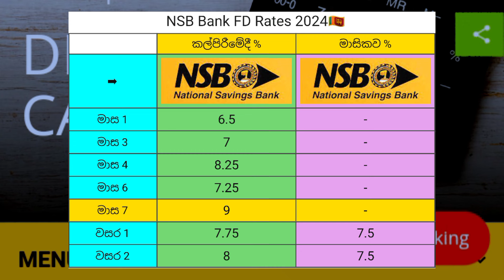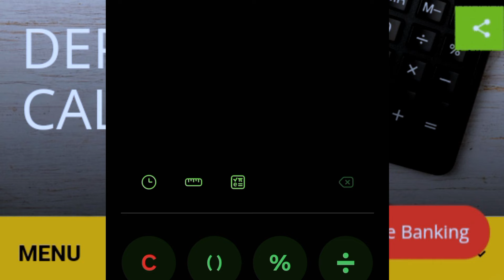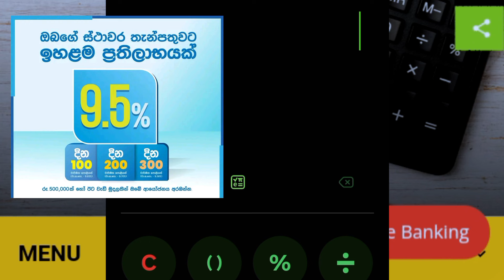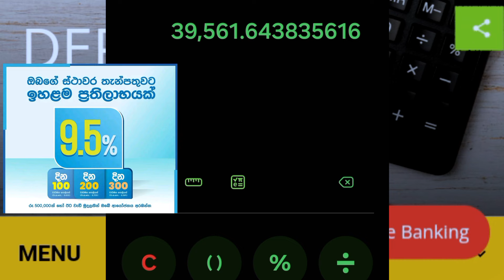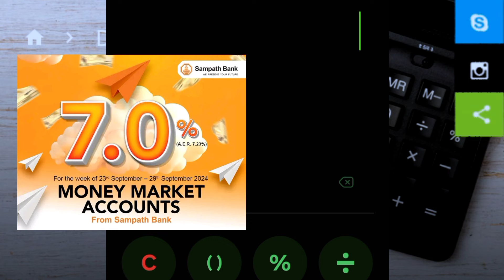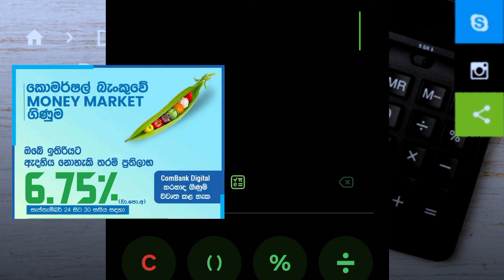ස්තාවර තැන්පතු එපා❌ NSB bank fixed deposit rates | commercial bank market fd rate in sri lanka 2024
Fixed deposit rates in nab bank rates for 2024 latest fs rates...

Commercial bank money market account and 100 200 & 300 days investment and sampath bank money market account rates are in this video 🔥

This is a financial and educational video for fixed deposit rates and earn profits money market account..

Nowadays stock market also has been increased in sri lanka dollar price increased..

Dollar rate today - 300/=

Start a fixed deposit from dollars or rupees in sri lanka nsb bank or sampath commercial bank as a money market account..

Highest rate ia 9.5% in commercial bank..